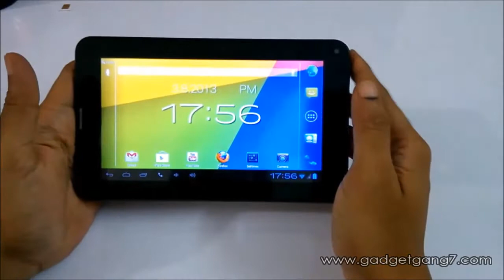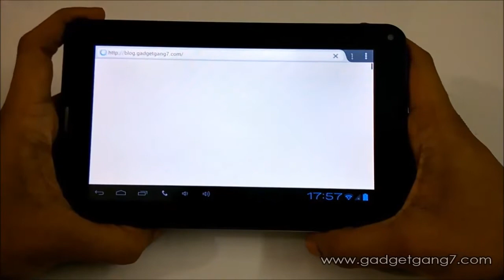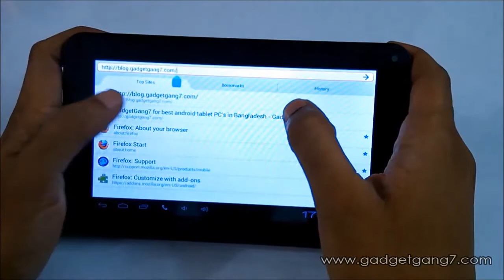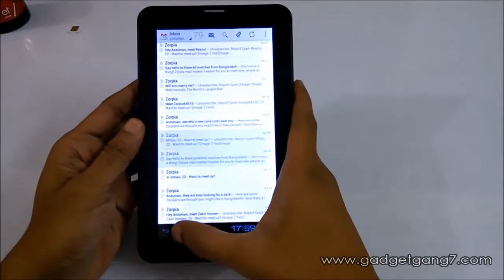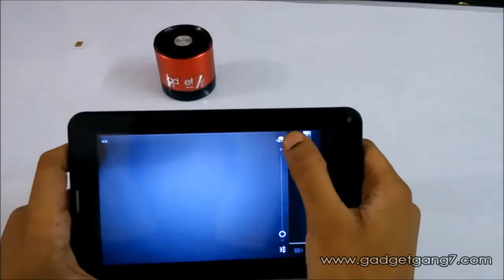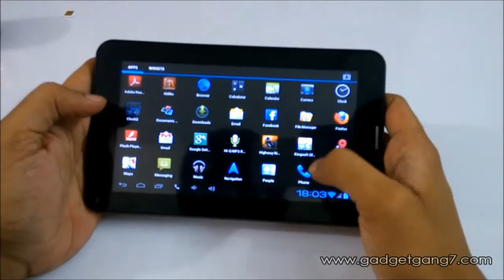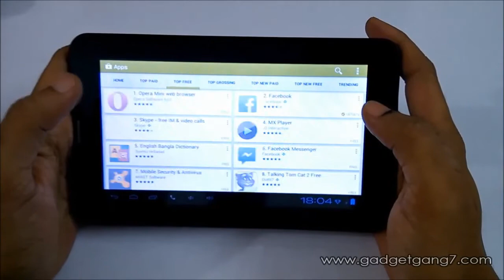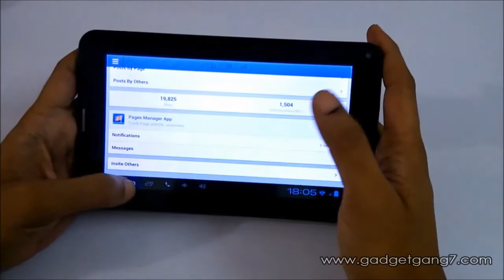Gadget Gang 7 Mi3G - In Depth Review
GadgetGang7 Mi3G is a budget Tablet PC by GadgetGang7 that comes with a built in 3G connection. You can make phone calls and use any 2G or 3G SIM for data connectivity. Its a 7" Tablet which runs on Android 4 Ice Cream Sandwich. It has dual camera, 5 Point touch screen. You can do almost anything that you can deserve from a tablet PC. And as usual Mi3G covers 1 year's replacement warranty by GadgetGang7.